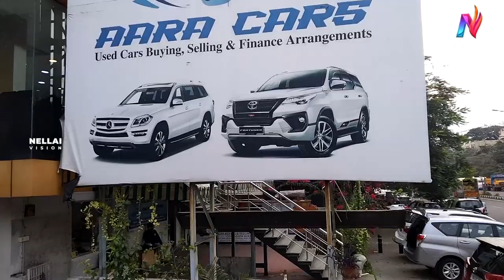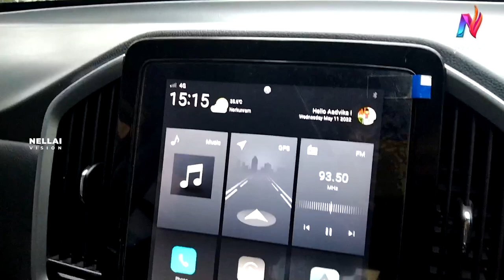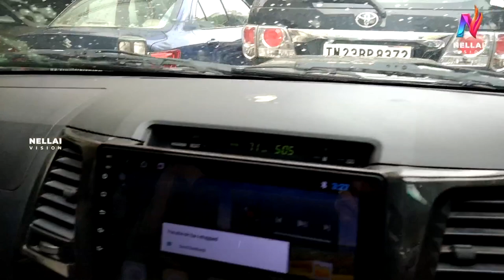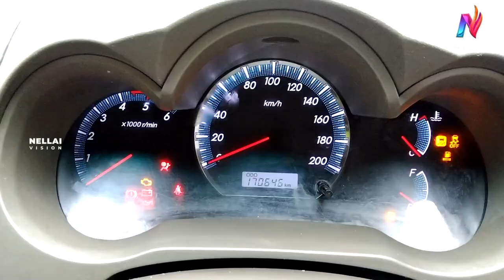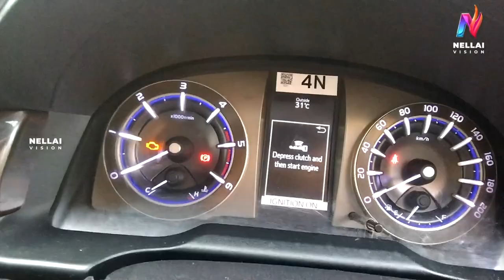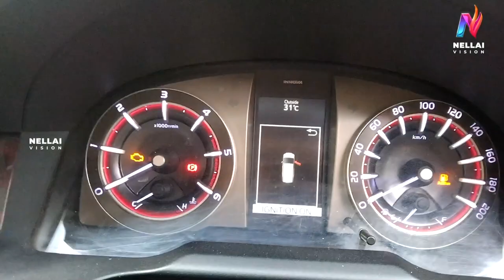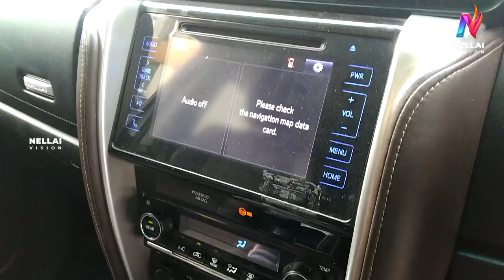Innova மற்றும் Fortuner MG Car Collection / i20 wagonr scorpio XUV500 Tuv300 இன்னும் ஏராளமான.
Innova Fortuner Mg Scorpio i20 Tuv300 Xuv500 இன்னும் ஏராளமான வாகனங்கள் குறைந்த விலையில்
Used Cars Buying Selling

Aara Cars
Askoke Nagar
Chennai
Conduct No. Prabha 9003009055, 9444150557